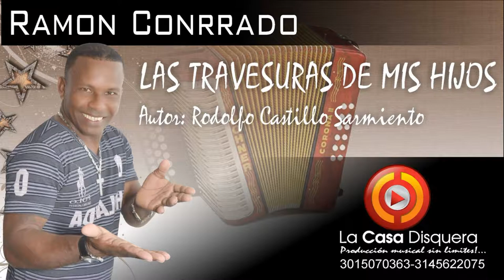las travesuras de mis hijos Autor Rodolfo Castillo Canta Ramon Conrrado